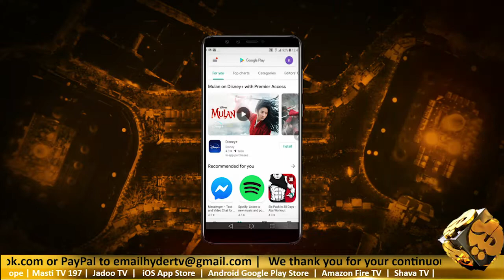Fatir E Hasti | Religious Scholar Syeda Umme Farwa | Episode - 12 | Only on Hyder TV Canada